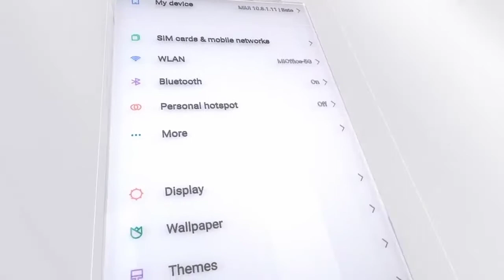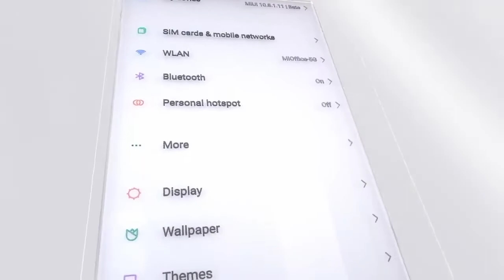🔥ESTOS DISPOSITIVOS reciben😱MIUI 12.5 ENHANCED EDITION !!YA!! |OFICIAL|2021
estos son los dispositivos que recibirán miui 12.5 enhanced EDITION